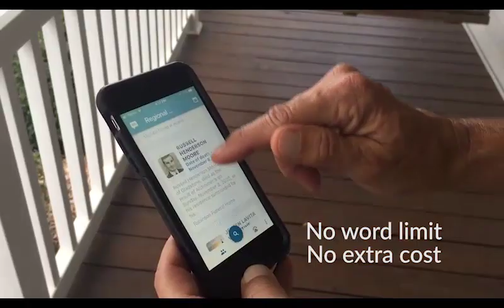FINAL RO COMMERCIAL WFXR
Regionalobituaries.com partners with local and regional funeral homes to post unlimited obituary posts for families